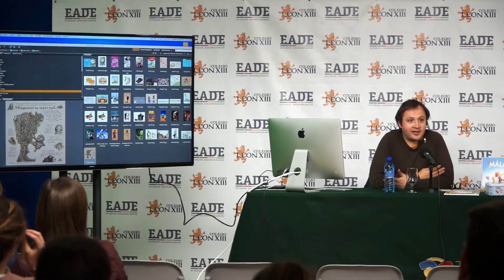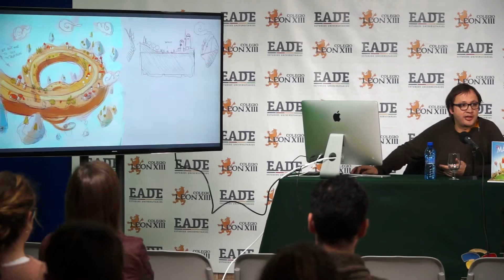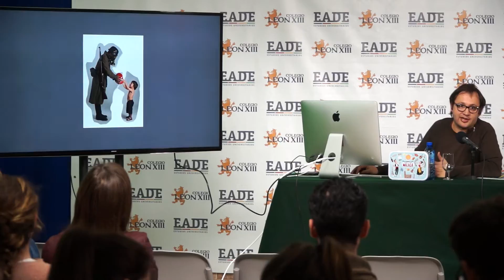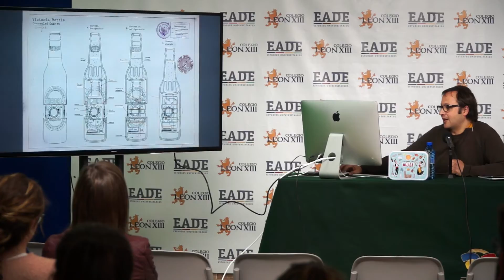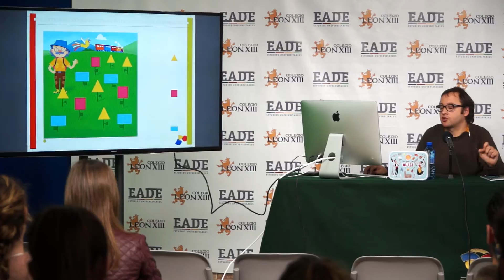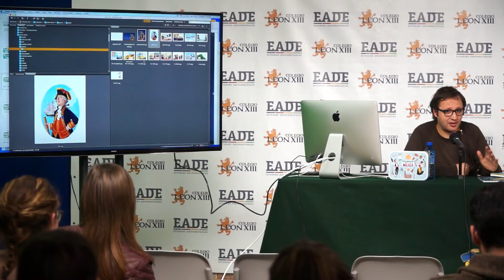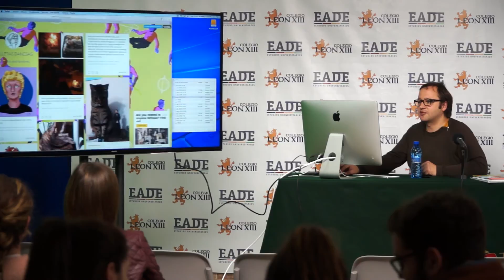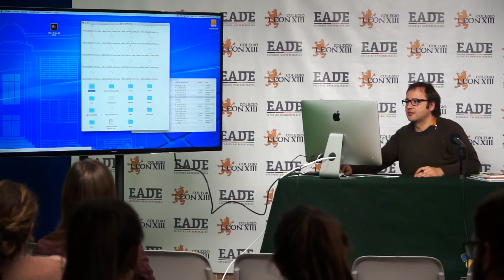Semana del Diseño - Alejandro Villén - Ilustrador - EADE Universidad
Dentro del marco de nuestra Semana del Diseño 2017 nuestro profe Alejandro Villén habló sobre su trabajo como ilustrador para distintas empresas internacionales y también sobre su labor como editor en Loving Books, número uno durante meses en las listas de ventas de las librerías malagueñas con "Oh, Málaga"